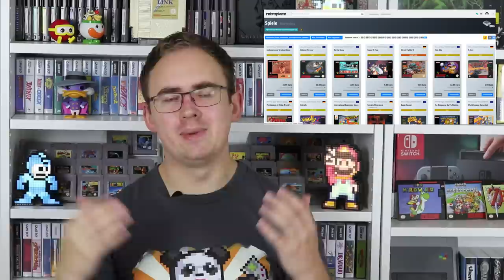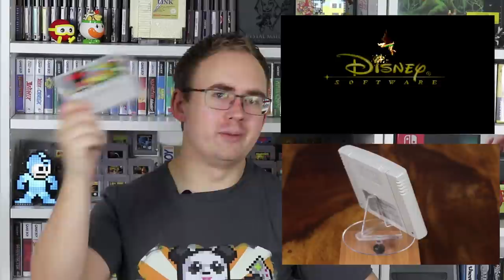Retro Panda Pickups (RPP) vom August 2018! Da hat sich einiges getan!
Im August gab es so einige Neuigkeiten rund um meinen Kanal und natürlich sind auch einige Spiele in meine Sammlung gewandert! Was genau? Schaut einfach rein!